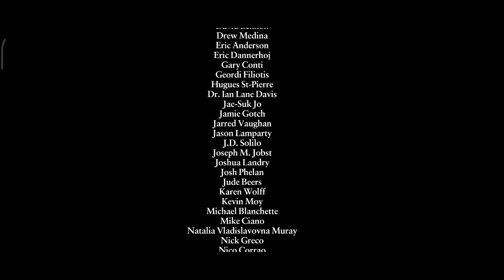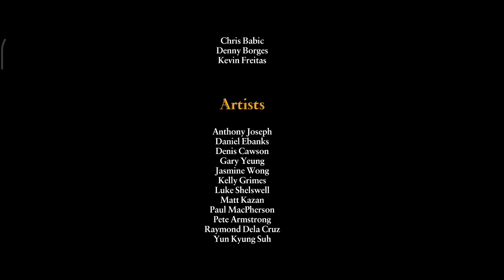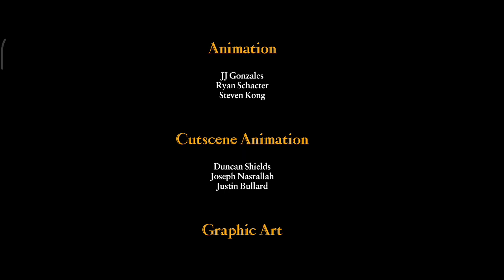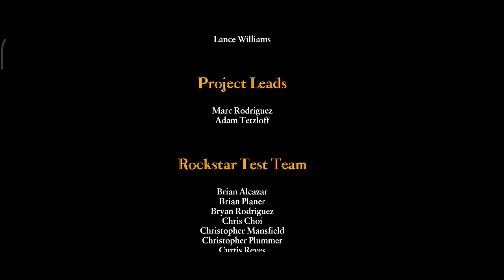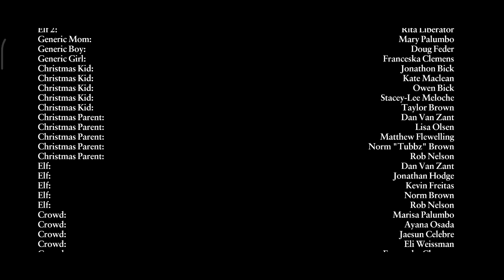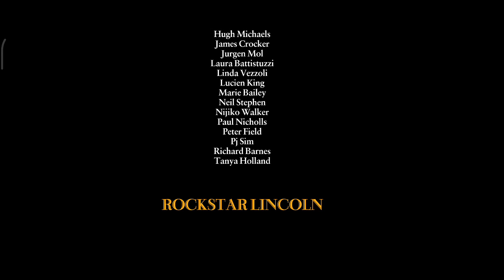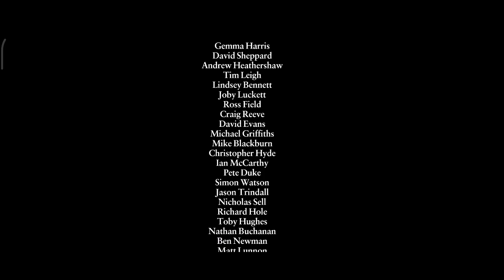TAMAT!!! BULLY ANNIVERSARY EDITION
bully ps2 Alur cerita game Bully mengikuti perjalanan Jimmy Hopkins, seorang remaja nakal yang baru saja masuk ke Bullworth Academy, sebuah sekolah asrama yang penuh dengan kekacauan. Jimmy harus berurusan dengan hirarki sosial yang kompleks, siswa nakal, dan tugas-tugas yang menantang.